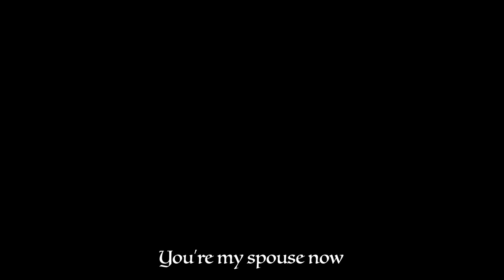Olet Puolisoni Nyt / You Are My Spouse Now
TRIGGER WARNING: CANCER MENTIONED!
First off all: Was this anything at all what you were expecting? : o

Secondly: Thank you everybody who helped me complete this video!! I really appreciate all your help!! :D

Thirdly: FIN-AL-LYYY!!! PUH!! That took a good chunk out of me, but I am glad that I made it through. X,D

This is the first story of mine that was purely born out of how I interpriated the lyrics of a song (usually I create a story and then find a song that fits afterwards). Like the English “spouce”, the Finnish “puoliso” is not gendered and I always imagined Samuli singing about two men and their life together and I had to do something with it. :3

PITCH:
An elderly man spends his early morning reminiscing all the years of his marriage; both the ups and downs.
FEATURING: Dimitri (Anastasia 1997), Eric (The Little Mermaid 1989)

There isn't really a plot-plot here, even thogh there is a story. I want to belive that most of this is straight forward, so I will not add a story description, but if you have any queations just ask.

BULLET-POINTS (spoilers):

- Both Nani and Cindy are adopted.
- Dimitiri lost contact with his parents after he married Eric.
- The “grandchildren” on the wall are Cindy´s biological kids.
- Naveen and Audrey are Dimitri´s close friends.
- Eric is an actor (Belle is his co-worker).
- Eric recovered from his cancer, and he lived to celebrate his and Dimitir´s golden wedding annivercery (AKA: married for 50 years).

Headcanons that are not obvious/shown here:

- Dimitiri is gay, while Eric is ace/homoromantic.
- Cindy walked in her father´s fotsteps and got a career in the arts.
- Nani became an Olympic surfer.
- Cindy married a wonderful man and got 2 children.
- Nani (ace/aro) never married/got a life-partner or had biological children, but lived a fullfilling life nonetheless. She did however become a motherfigure to a teenage fosterchild later in life. (I have plans of making a spinoff video about her)
- Nani has ADHD
- Comared to Dimitiri, Eric´s family hold nothing against him for who he is.
- Dimtiri was a photografpher.

Idea that had to be cut due to lack of space:

The reason why Eric is so sad during the after-party was becasue he had recently been slandered in the news for not being straight. Dimtiri, a paparazzi at the time, had been assigend the mission to get pictures of the humiliated star, but instead of doing his job he came out of the closet himself.

SONG, PROGRAMS & MOVIES ARE LISTED IN THE END CREDITS!